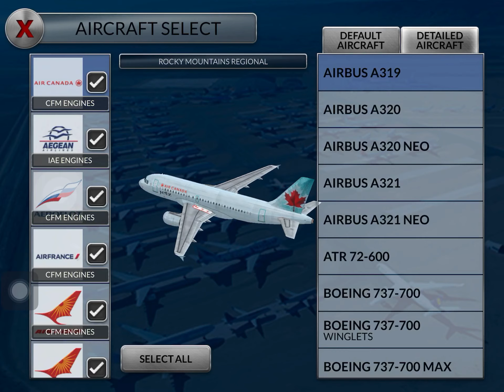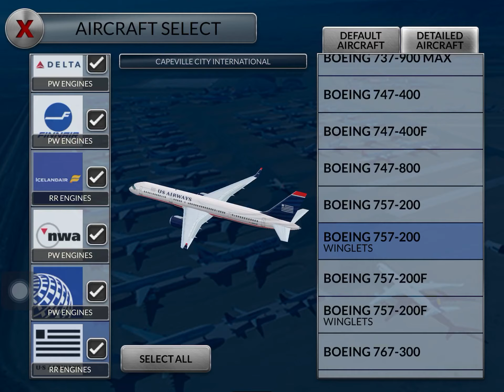23 July 2020